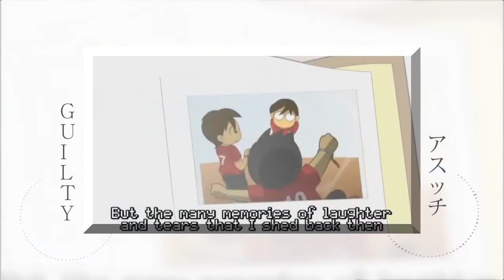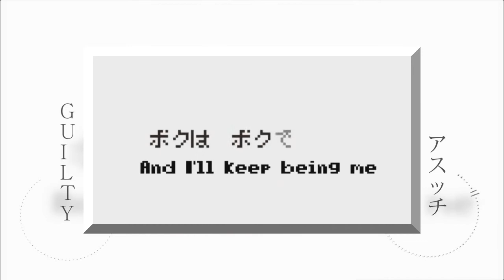【KCEDB2-R1】あの日のボクへ / Ano Hi no Boku e【GUILTY × Asucchi】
To the Me from that Day

In life, we all go through pain and hardships. Even though these events are inevitable, being alive is all about overcoming these obstacles. We shape our character by passing these hurdles. Although we may find ourselves at our worst, we just have to stand right back up again and keep on living. This song describes just that, so we present to you, Ano Hi no Boku E.

Ano Hi no Boku E (To the Me from that Day)

❖《Original Vocals》❖
ヒャダイン × 下野紘

❖《Composition/Lyrics/Arrangement》❖
前山田 健一

❖《Original Video》❖
DNA

❖《Translation》❖
Lennar